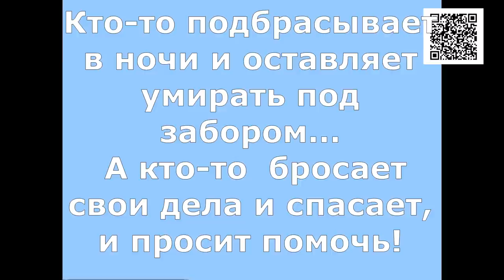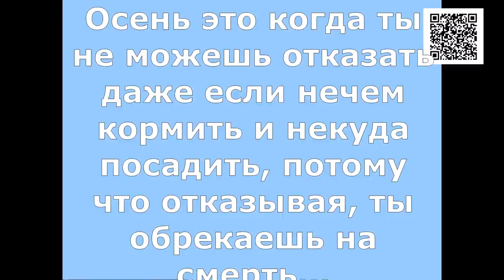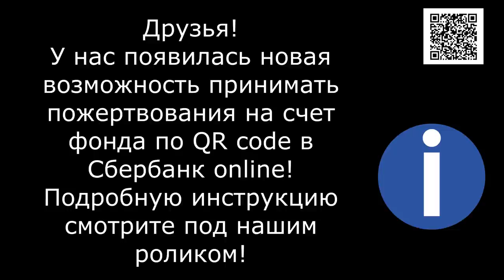СПАСАЕМ ДЕТЕЙ- ВЫ С НАМИ/SAVE THE CHILDREN ARE YOU WITH US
SAVE THE CHILDREN ARE YOU WITH US? Autumn is a scary time! Autumn is cold, rainy nights and the first frosts. Autumn is the thousands of puppies and kittens born who will not see spring. Autumn is when we can't say no even if we have nothing to feed them and no place to put them, because if we say no, they will die. We need your help! Without you, we can't cope with such a huge flow of babies...

Реквизиты Благотворительного Фонда "Лохматая Душа":
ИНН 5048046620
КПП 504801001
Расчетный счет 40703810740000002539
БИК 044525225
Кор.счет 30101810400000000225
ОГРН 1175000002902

Голодные телефоны:
Билайн: 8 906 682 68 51
Билайн: 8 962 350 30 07
Теле2:  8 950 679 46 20

Our bank cards:
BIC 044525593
Получатель платежа: Valentina Silich

Visa Classic:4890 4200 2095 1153
The beneficiary of payment: Valeriia Utkina
Получатель платежа: Valeriia Utkina